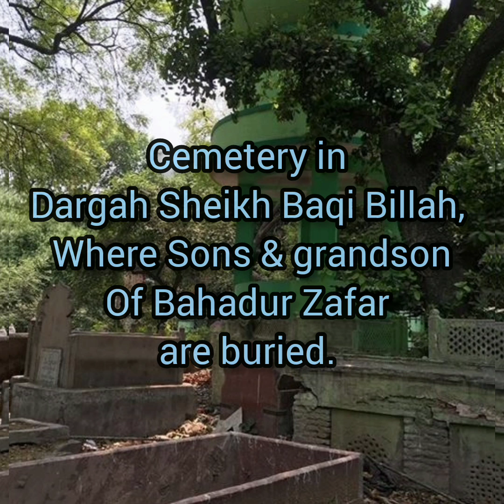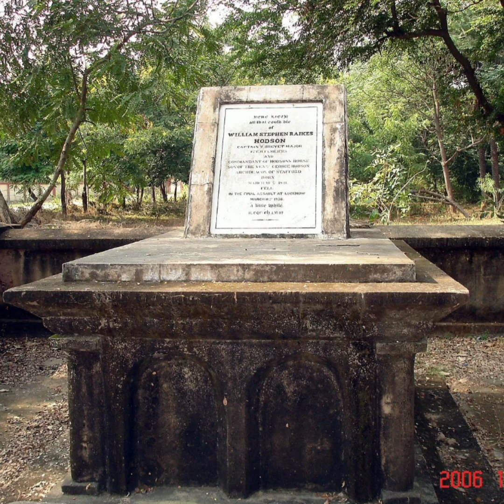The Cold-Blooded Murder Of The Last Mughals